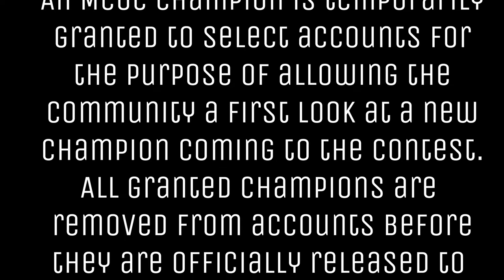MCOC - Guillotine 2099 Takes on Spiked Armor in Road to the Labyrinth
Song: Infected State - Never Modern Talk

Track: Never Modern Talk - Modern Terror

Track: Rob Gasser - Superhero (feat. Sekai)